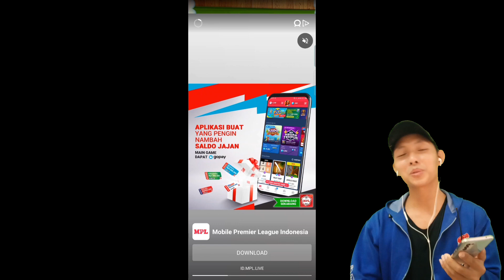Bikin ketagihan main ini game.. Score! Hero Indonesia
Aku mau coba main score hero nih temen2.. game sepak bola di HP, tapi jenis nya agak berbeda.. kayaknya seru.. yuk tonton video nya ya temen2..

Jadwal Upload
- Series Wolves: senin - jumat, jam 16:00/17:00 WIB
- Game genre lain: senin - jumat, jam 19:00/20:00 WIB
- Tutorial PES 2021/Create Player: sabtu dan minggu, jam 16:00 dan 19:00/20:00 WIB